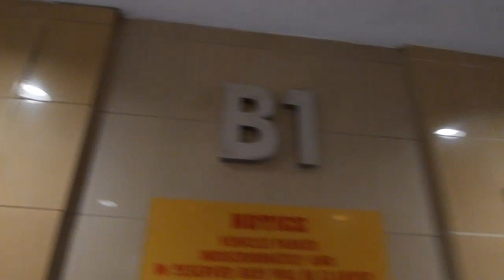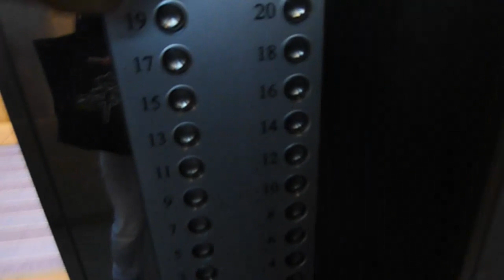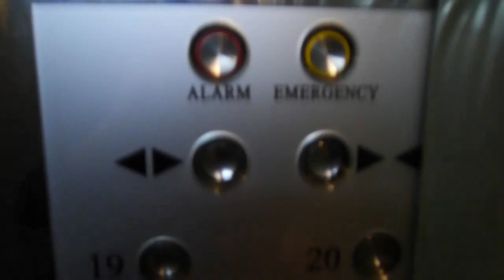(Happy Deepavali Day) High speed OTIS Spec 90 America version at Plaza Pantai Menara Atlas RD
This lift model is very rare in Malaysia it is an American model version like the lift is imported from America the buttons, indicator and hall lanterns tell me that it is really normally i see this type of lift model in Las Vegas the chime also American version it works the same too the down chime is really works similar luckily this place got American lift the lift sensor got sound too the doors are normal too they have 5 lifts in this building 3 lifts are for passenger   one lift is for Lift Bomba and another one is called it an service lift but they  are separated they are connected all together it is also used for the public also similar to an condo style not separated lift lobbies so far all together the call buttons got true colors too up is green and down is red same goes to the hall lanterns the floor selection buttons are normal only they are red color too the indicator inside still works well they are using digital version the arrows works well too by the way the arrows are yellow color too any questions pls comment down bellow
Floors served-B3-20